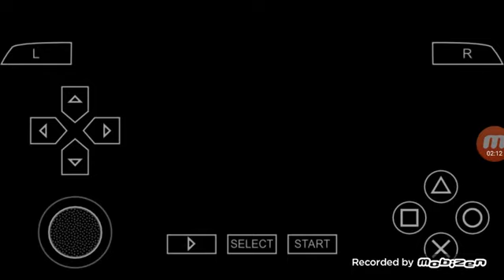Toy story 3 game video